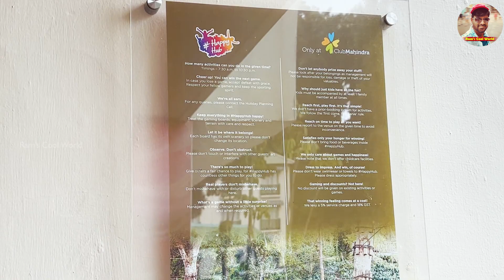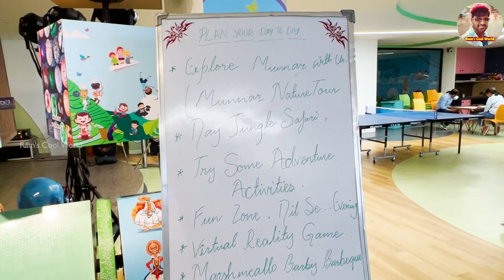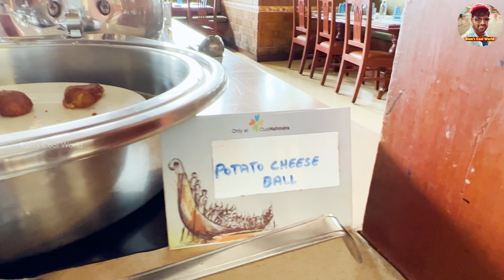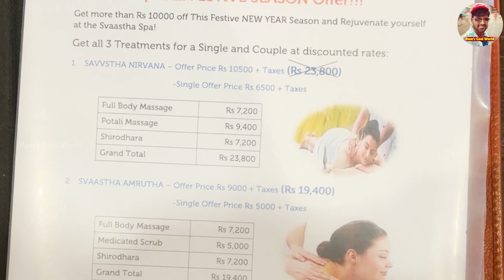Munnar | Club Mahindra Review | Tamil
This video is about club mahindra resort and buffet. you can find information about hotel rooms , buffet and massage center. This is one of the nice place to stay and enjoy the views. Food is above avg. Hope you will like this video. please share with friends and family. Thank you :-)